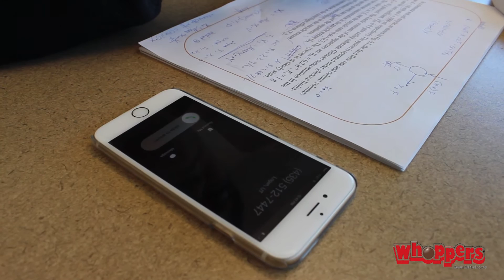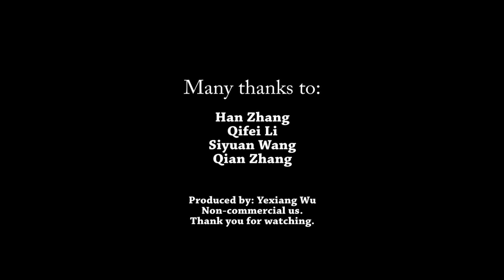candy commercial——Yexiang Wu